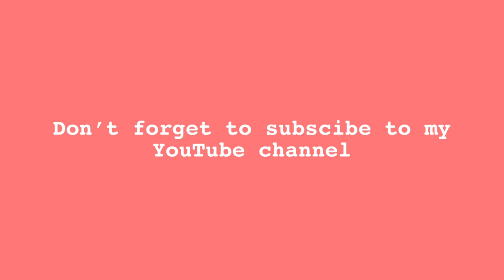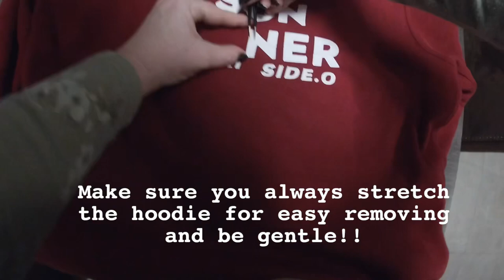DIY - How do you remove Sport Flex HTV from hoodie with tweezers?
How do you remove sport flex htv from clothing